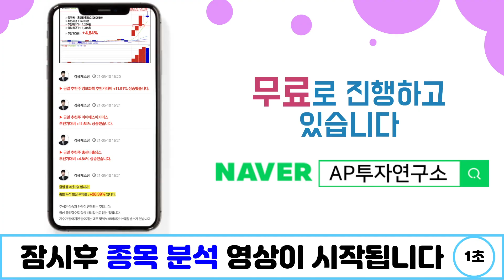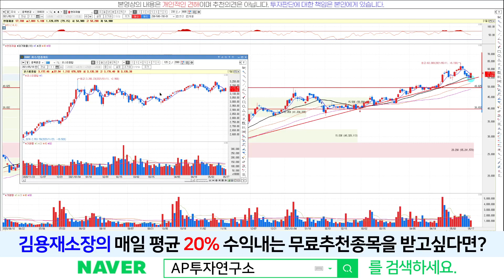현대제철(004020) - 지지선 딛으며 정확히 반등할 자리에서 반등해주는 모습~!